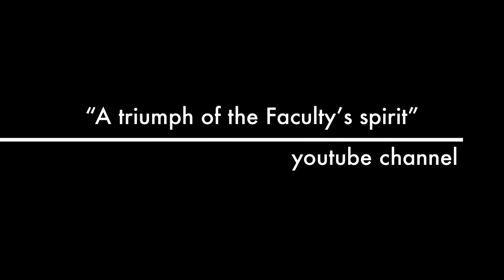Faculty of Applied Arts - Helwan University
Faculty of applied arts, Helwan University , Egypt